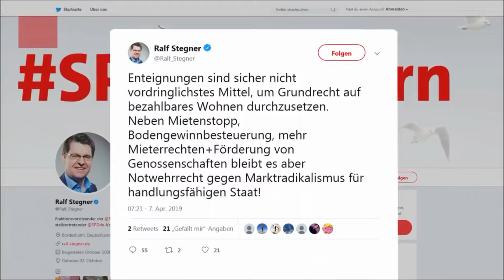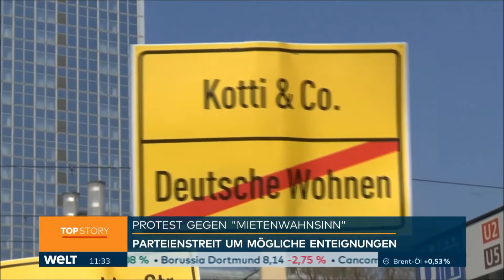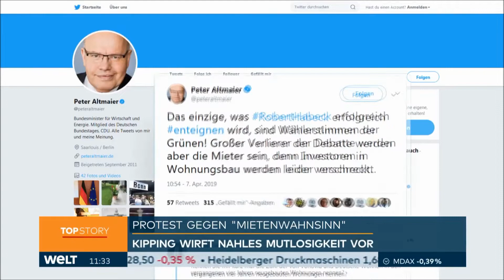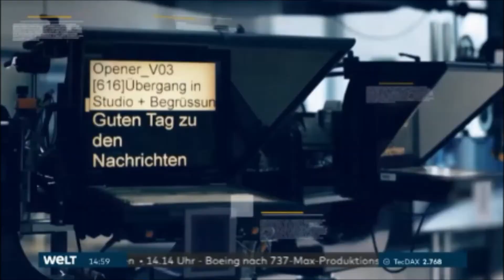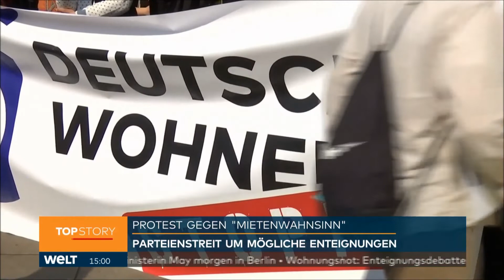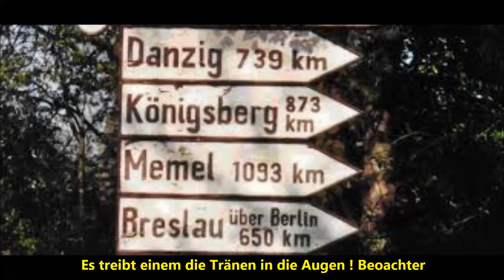GRÜNE, LINKE und SPD befürworten Enteignungen!